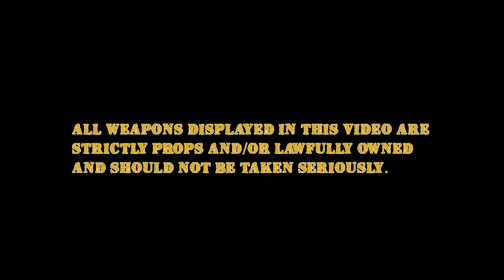DRAKO 4 - X | 4th Generation Messiahs Nation | 4GM Cicero Gang (4GMz)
Artist: DRAKO 4 DRAKO4 DRAKO 4FOE
Track: "X"
Year: 2024
Location: Chicago, IL | Cicero
Genre: Chicago Latin Drill / Chicano Rap / Latin Trap / Gangster Rap / Street Hood Music / Chicago Hip Hop / 4GM Nation/ 4th Generation Messiah Gang / Chicago Mexican Chicano Latino Drill Gangster Rap / 4GMz /
Shot By: DJay Films | @DJAYFILMS
Produced By: Benji Wolf Gangky